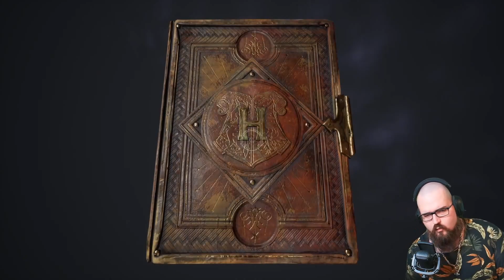The Story of Potters Grandma EP 05 | Hogwarts Legacy Evil Playthrough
THEY GOT A TROOOOOLL!

Stream Deck XL
Stream Deck
My Mic+Micarm